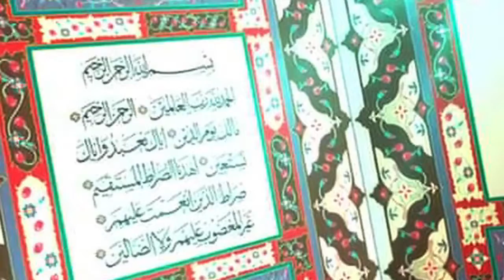Inshaallah 2018 : Khoei Hasan Khoei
Title | Tera Ehsan Na Bhulega Zamana Ya Hussain as
Recited By | Khoei HASSAN Khoei
Poet By | Arif Rizvi
Khoeihasankhoei/Official
Audio | Ahmed Hussain Sb
Video | Hussain Asgar Sb
Pp | Amu Studios

Thanks To All Of You Momneen's An All Media Partners And All Channels

🎤ANNOUNCEMENT TODAY INSHA ALLAH 1ST NEW NAUHA REALISE IN TONIGHT

Title Nauha | Tera Ehsan Na Bhulega Zamana YaHussain As

 الّلهُــــمَّ صَــلِّ عَلَــی مُحَــمَّــدٍ وَآلِ مُحَــمَّــدٍ
               وَعَجِّــــــلْ فَرَجَـــــــهُمْ